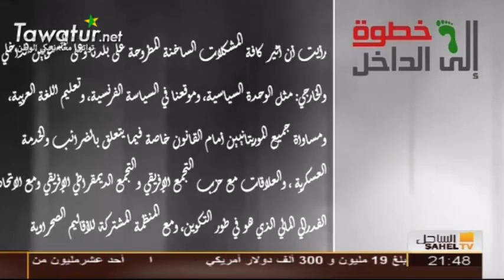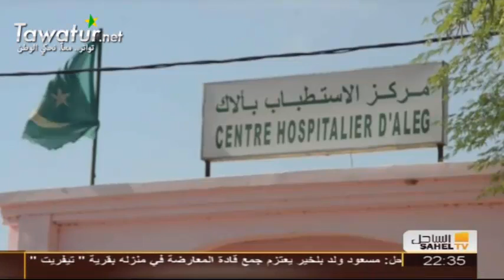برنامج خطوة إلى الداخل في ولاية لبراكنة – قناة الساحل